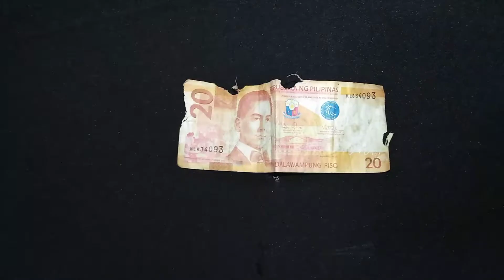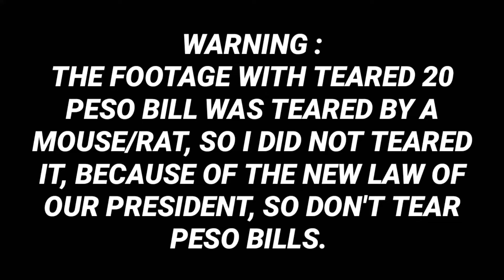EXPECTATIONS VS REALITY!!! | FILIPINO EDITION!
HOHOHOY, Mga Ka Viewers!!!, New Day, New Kalokohan Again!!, So Today, May Nag Comment Sa Video Ko, And It's Says Gumawa Daw Ako Ng Expectations Vs Reality, Well Meron Tong Total Of 8 Items I Think?, And This Is Filipino Version By The Way, Because May Mga Items Na Galing Sa Philippines Because I'm A Filipino, So Kung Gusto Mo Itong Videong To, Mag-Like, Share, Subscribe At Hit The 🔔 Notification Bell!!, BYE!